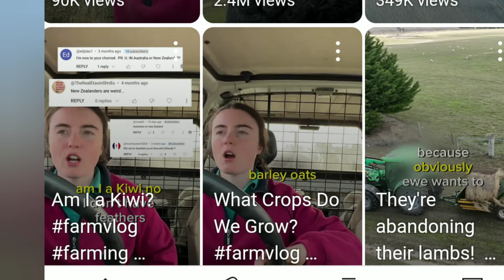Has Been Globally Affected By The Purple Green Variant Of The Phenomenon Unimundi Effect!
Research Credits: @missymarie2698

Matthew 13:9-16

9 Who hath ears to hear, let him hear.

10 And the disciples came, and said unto him, Why speakest thou unto them in parables?

11 He answered and said unto them, Because it is given unto you to know the mysteries of the kingdom of heaven, but to them it is not given.

12 For whosoever hath, to him shall be given, and he shall have more abundance: but whosoever hath not, from him shall be taken away even that he hath.

13 Therefore speak I to them in parables: because they seeing see not; and hearing they hear not, neither do they understand.

14 And in them is fulfilled the prophecy of Esaias, which saith, By hearing ye shall hear, and shall not understand; and seeing ye shall see, and shall not perceive:

15 For this people's heart is waxed gross, and their ears are dull of hearing, and their eyes they have closed; lest at any time they should see with their eyes and hear with their ears, and should understand with their heart, and should be converted, and I should heal them.

16 But blessed are your eyes, for they see: and your ears, for they hear.